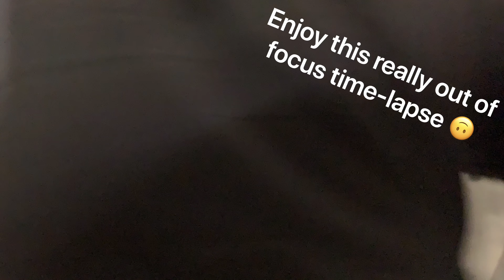Improved climbing strength, exciting thesis updates, fire alarms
Vlog #260 February 27 to March 1

We went climbing on back to back days and I can feel myself getting stronger every time. I am completing more and more climbs each time without getting pumped. I can do so much more without getting gassed and I am loving the chance to try new things.

I got some great news about my thesis and I have lots of work to do.

Another fire alarm. Two in one week for our apartment but, it’s been minimally invasive for my routine.